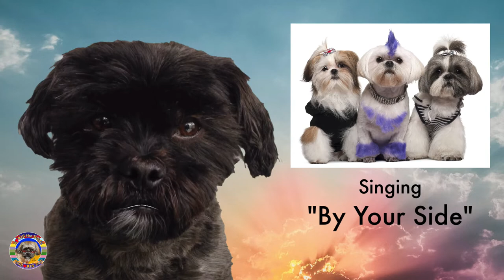The Woof Tones Shih Tzu Dog Trio Singing By Your Side at the Ask Boris Website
Hello fur friends and their humans this is Boris and I’m so excited to bring you Lion Dog Studios' new hit single recording, featuring our terrific trio sensation, the Woof Tones, singing “By Your Side”. Enjoy!

Lyrics:

Oh, we ain't got a bowl full of noo-dles
Maybe we're Bulldogs or Poo-dles
But we'll travel along, peein' on trees

Don't know what's just round that dead log
Maybe a Beagle or Sheep Dog

Through all kinds of weather,
What if we get some fleas?
Just as long as there's a bathtub,
You'll make our itching ease.

When they've all finished barking and part-ed
We'll be friends like we start-ed
Just trav'lin along, peein' on trees
By - your - side --- By - your - side!

Hey there - Boris the dog here and please visit my TALKING DOG website dedicated to all things DOG!

Our many talking spokesdogs will help you find great products that every smart dog is looking for while having a laugh and maybe learning something new.

Enjoy videos, pictures, memes and inspirational quotes, the best canine products and books, plus informative reviews, news and more!

This talking dog website is a fun work in progress, so please visit often to see what content Boris and his team of talking dogs have recently added.